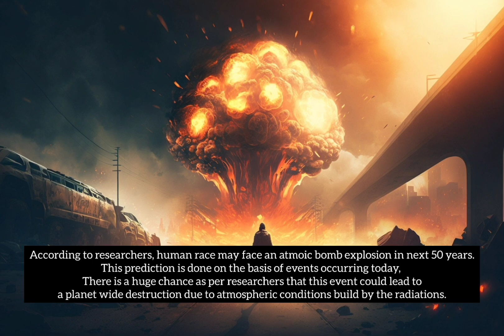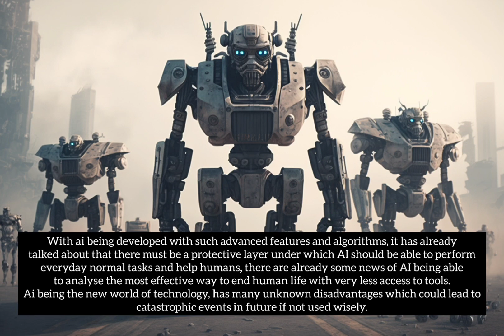End of Human Race in 4 worst ways - Prediction by AI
In this video we will get to know the worst possible scenarios that humans could face that would lead to end human race from earth.

possible threat that human race may face some day (shown in this video) are Nuclear bomb, fungus apocalypse, astroid collision, AI uprise.

This video is just a prediction of events that could possibly be a reality. We do not convince anyone to believe in what is predicted by AI.